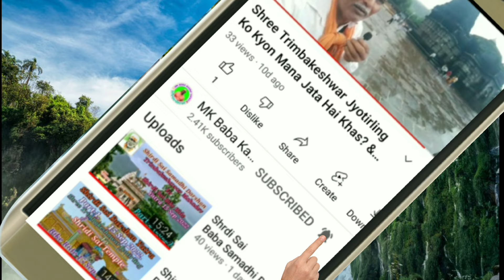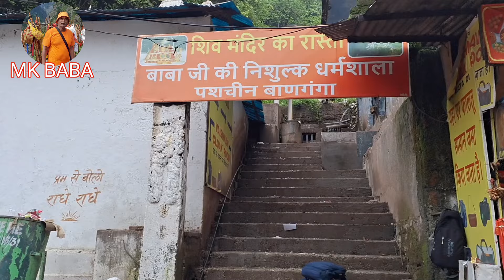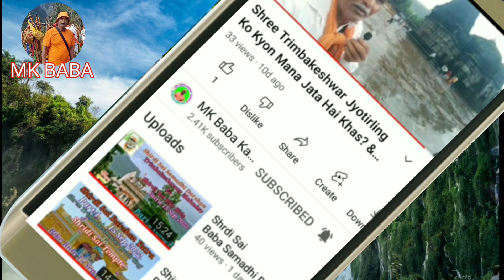Shri Mata Vaishno Devi Yatra 2024, Part-1 #10 Jully 2024#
MK BABA VLOGS# Gaumukh to Delhi Kawad yatra Gangotri to Kedarnath Paidal Kawad yatra Chardham Yatra#Amarnath Yatra Shourt Video #